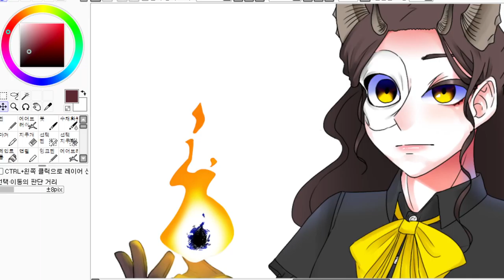my sugar candy 🍬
chu

character - Caffeine